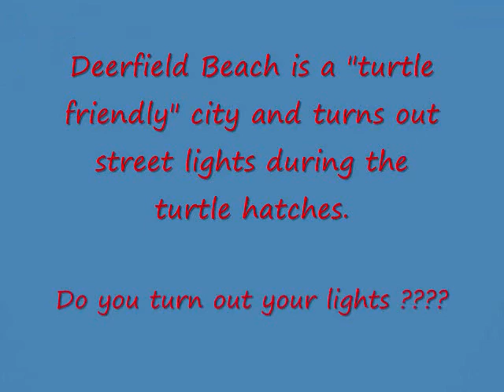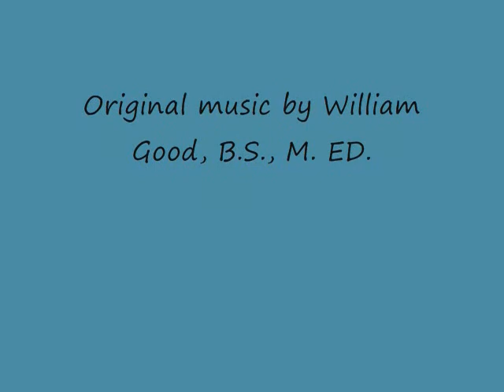Turtle Rescue.wmv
Rescuing Loggerheads in Deerfield Beach, Florida July 10, 2011.  Turn out the lights!  Take down the barriers !